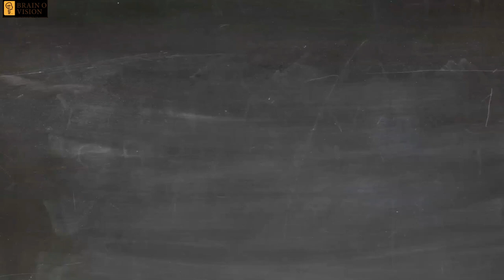Happy Teachers Day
Teaching is the one profession that creates all other professions
“A good  teacher can inspire, hope, ignite the imagination, and instill  a love of learning.”